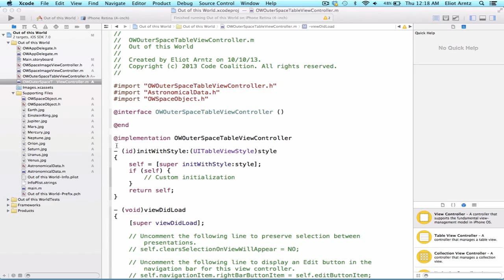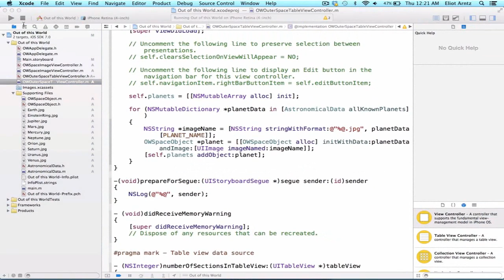iOS Programming Tutorial - Passing data from one view to another view in xCode - 09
Hey Guies,

Good News to all of you. Learn Different technologies free.

Learn free iOS Development, Phonegap Development, DotNet Development by just watching this video tutorial.

Recorded for Infologs. Get more free videos on infologs and get ready for job.

Thanks
ABhishek